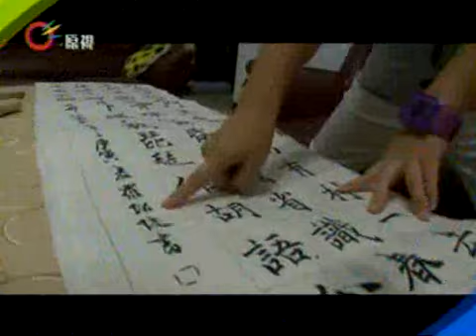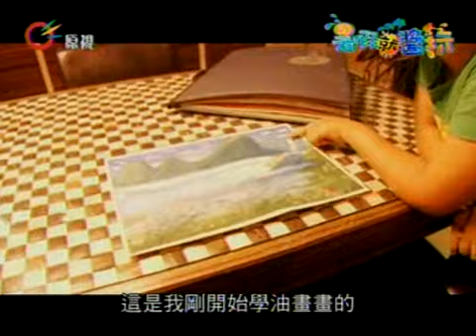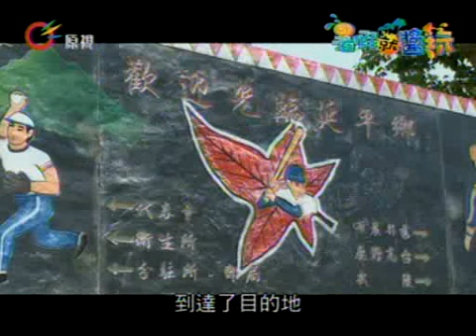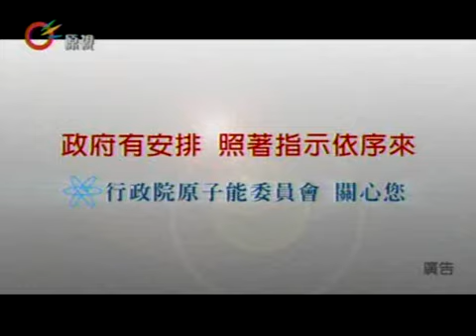科學小原子 2012.07.31(週二)